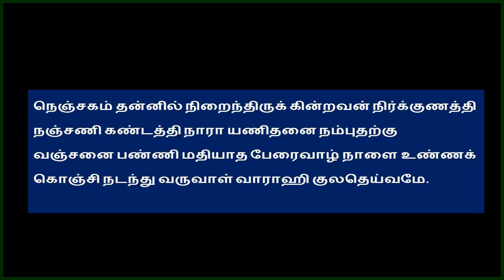வராகி மாலை பில்லி சூனியம் மாரணம் மூல மந்திர வழிபாடு முறைகள் || pilli soonyam removal in tamil